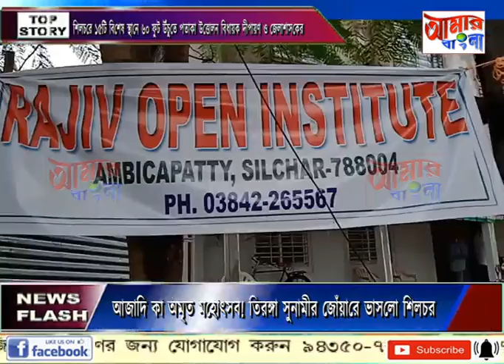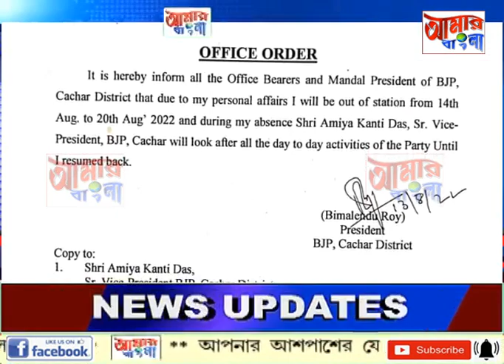AAMAR BANGLA NEWS # 13 08 2022